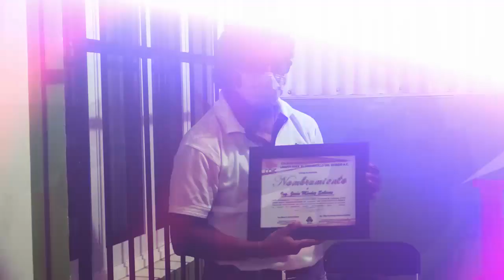Toma de protesta del Primer Consejo del Colegio Oaxaqueño de Ingenieros Civiles Unidos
Asistí a la Toma de protesta del Primer Consejo del Colegio Oaxaqueño de Ingenieros Civiles Unidos para el Desarrollo del Estado de Oaxaca Delegación Pochutla.

Este gremio colegiados aportará con su experiencia en la toma de decisiones para el desarrollo de los municipios.